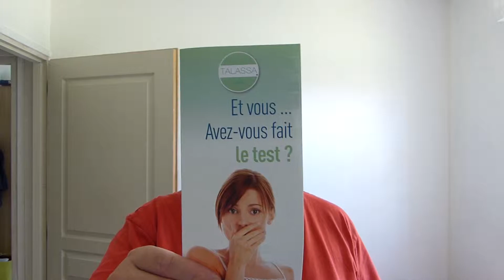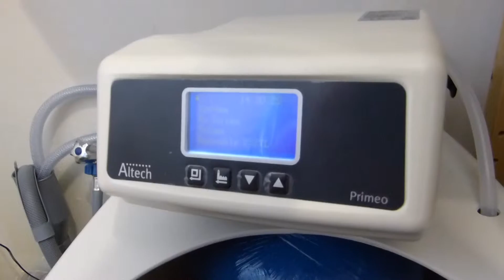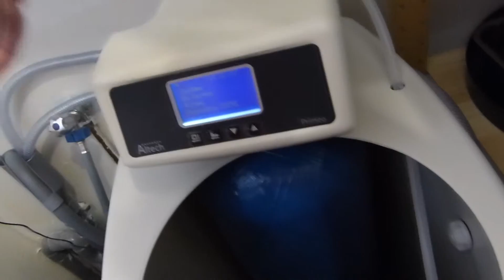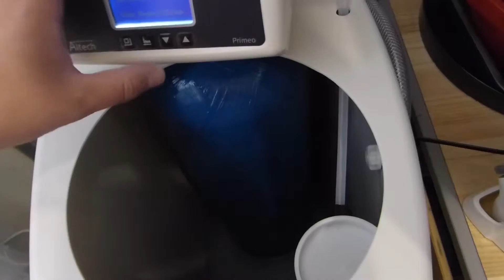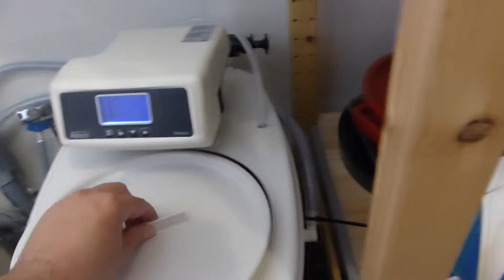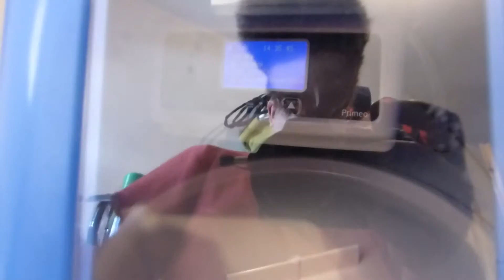adoucisseur PRIMEO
c'est un PRIMEO 18 LITRES de marque ALTECH